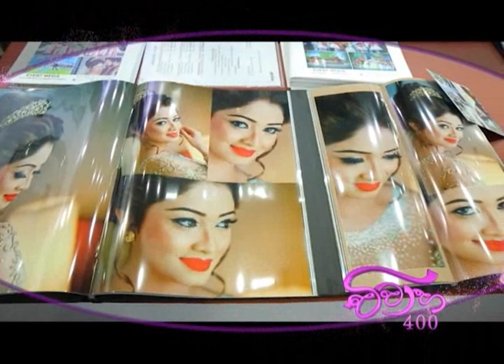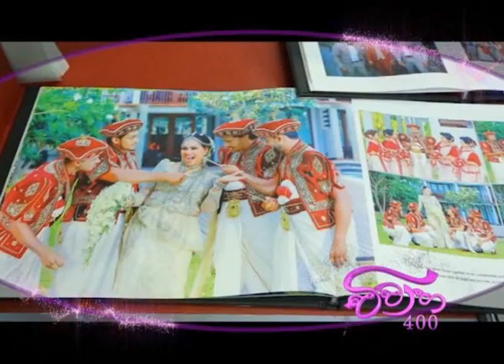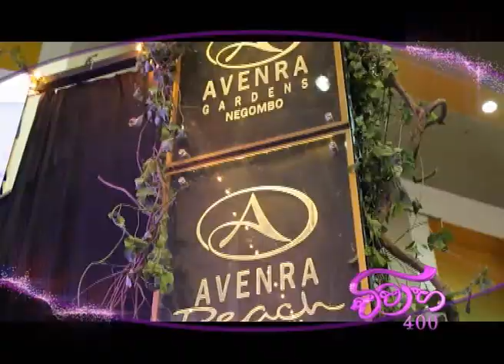VIVAHA 2017 01 08 PART 02